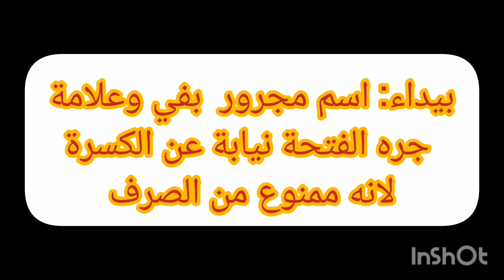الممنوع من الصرف لعلة سنة رابعة متوسط •bem• فيديو مختصر وسريع😻✨